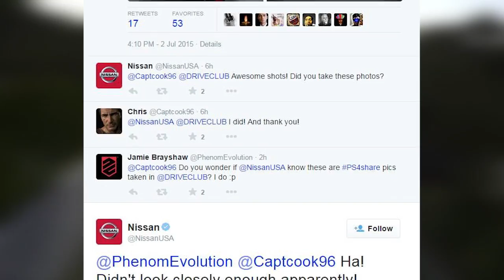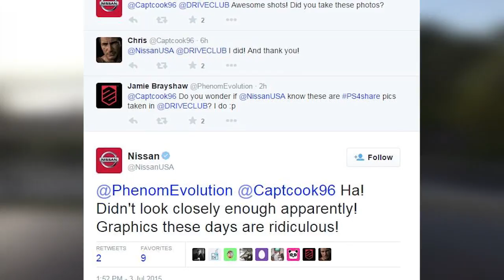CP (06/07/2015) - Nissan confunde o jogo, PewDiePie com lucro de R$ 23 mi e novo jogo do Superhomem?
1 - Minecraft: Story Mode terá história envolvente em episódios [trailer]

2 - Suposta foto da WB Games Montreal revela game do Superman em mundo aberto

3 - Ops! Nissan confunde imagens de DriveClub com fotos reais

4 - Metal Gear
a) Tensão no ar: Konami vai continuar a franquia Metal Gear sem Kojima

b) Konami pediu para que não mencionar o nome de Hideo Kojima, diz YouTuber

5 - YouTuber PewDiePie lucrou cerca de R$ 23,2 milhões em 2014